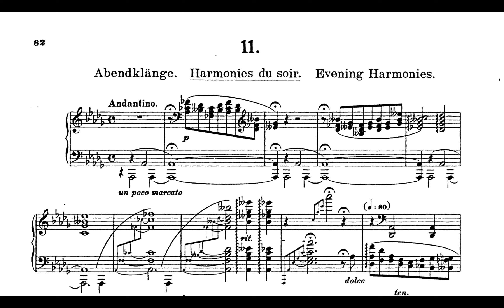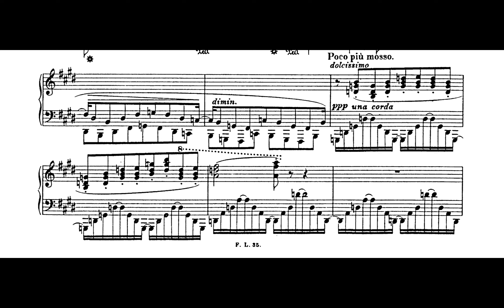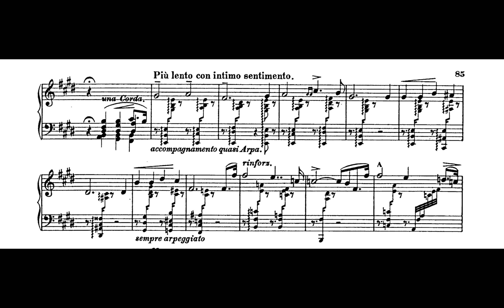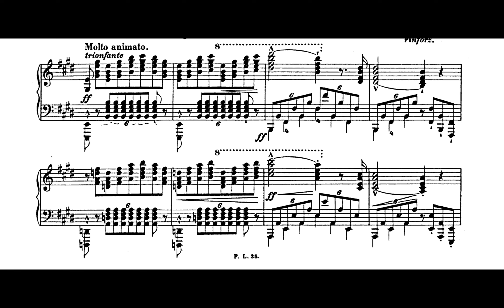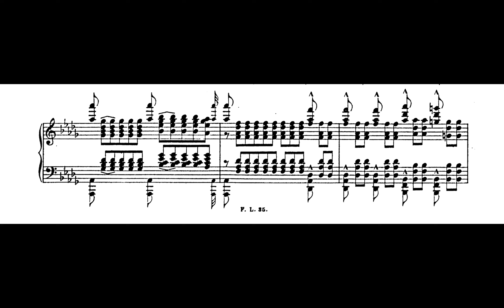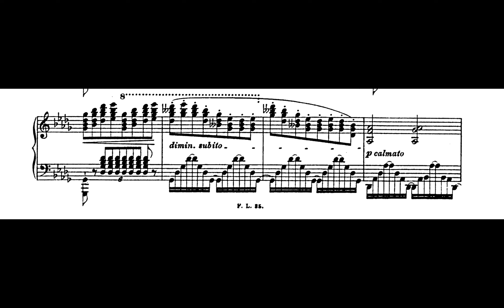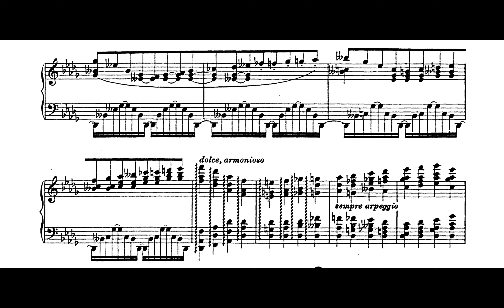Liszt - Transcendental Etude No. 11 'Harmonies du soir' [Yunchan Lim]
Franz Liszt
S. 139, Transcendental Etudes No. 11 'Harmonies du soir' in D flat major
Performer : Yunchan Lim